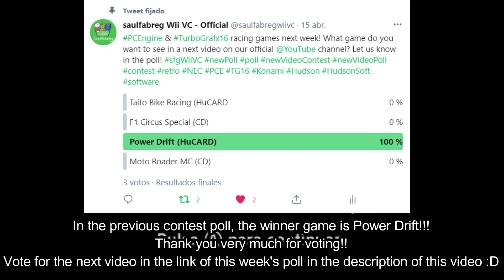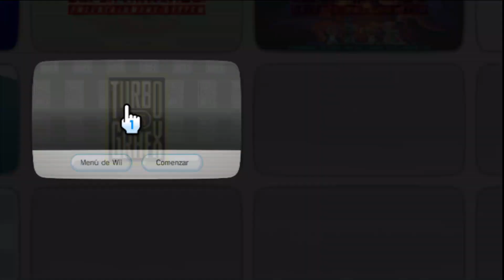Power Drift (TG-16 / PCE [HuCARD]) | Wii VC iNJECT by saulfabreg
Great ports from arcade games come to Wii! In this video we are playing the PC Engine HuCARD game "Power Drift", released firstly in 1988 by SEGA for the arcade machine MAME and then ported to PC Engine in 1990 by Asmik Ace Entertainment Inc.
This is one of the greatest arcade game conversions to home consoles, with amazing tracks, characters, graphics and music in the game.
Choose your character, run against many opponents in the track and try to get the first three places in every race!
I used Double Dungeons WAD for inject it (with LZ77 type GBA compression).
✅ Then click here for get the official saulfabreg's tools pack for inject ROMs into WADs!
NES, SNES, Satellaview BS-X, Nintendo 64, Commodore 64, NeoGeo, SEGA Master System, SEGA Genesis / SEGA Mega Drive, SEGA Game Gear (GG2SMS), TurboGrafx-16 / PC Engine (HuCard & CD-ROM), Microsoft MSX (MSX1) / Microsoft MSX2, Virtual Console Arcade, Homebrew apps & Adobe Flash SWF ActionScript 2.0 (AS2) CUSTOM WADs